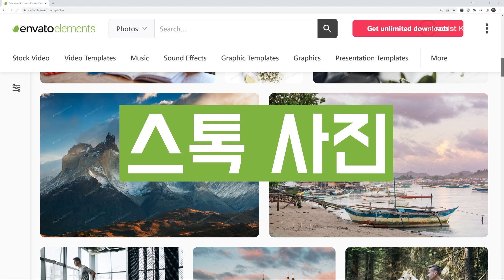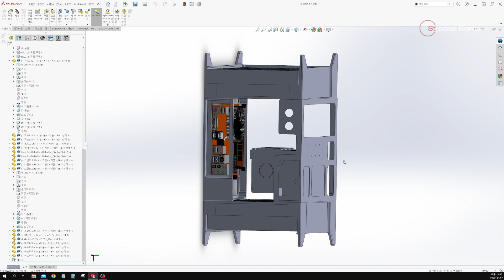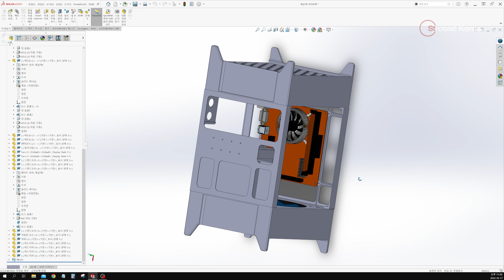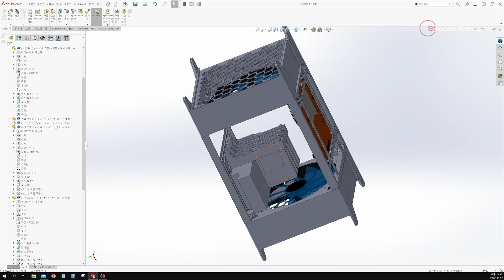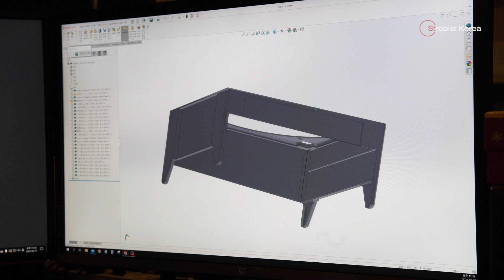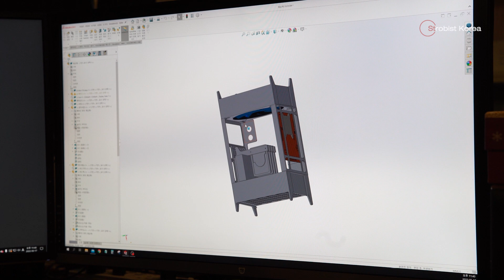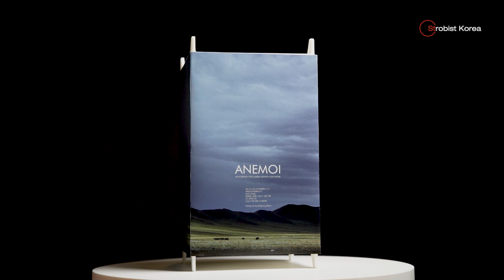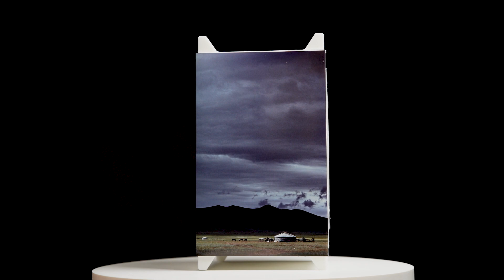[자작] 공기청정기가 되는 홈서버 자작 케이스, 없으면 만들어 쓴다.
CCTV서버로 사용하기 위한 저성능 저전력 홈서버에 공기 청정기 기능을 추가해 보았습니다. 전체적인 모델링 설계는 솔리드웍스를 사용했고, 출력은 3D 프린터를 이용했습니다. 재미있는 아이디어에서 시작해서 실제 제품까지 한번 만들어 봤습니다.